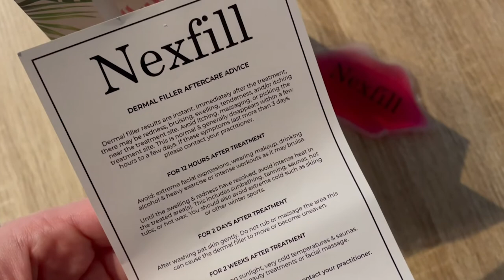I GOT MY LIPS DONE! FIRST TIME LIP FILLER EXPERIENCE - PAIN, HEALING PROCESS & BEFORE AND AFTER 👄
Today I am sharing my experience getting lip filler for the very first time and chat through my journey of deciding to get it done to the pain on the day, the healing process and before and afters now they are fully healed. I hope this video helps anyones research into the procedure. Please only get this done if you're 100% ready, have done lots of research and feel confident with your practitioner.